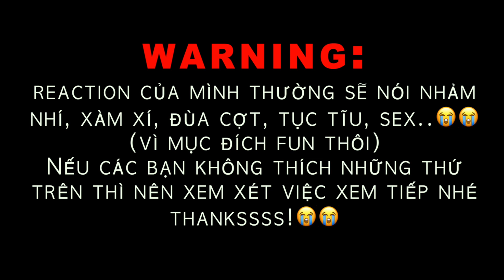Pluto Trailer REACTION | นิทาน ดวงดาว ความรัก | GMMTV 2024 PART 1 | Đam Mỹ BL Thái Series